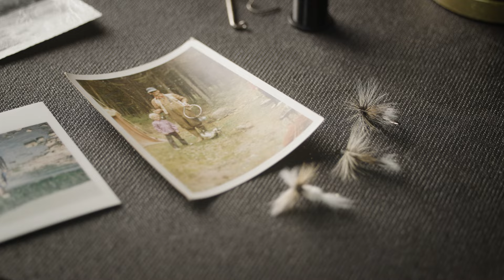Michael. (TRAILER) Salmon Fishing in Newfoundland. Tight Loops Tight Lines. S3E8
Season 3, Episode 8 of Tight Loops Tight Lines.
Join us as we visit Terry's family on the river. We get out for a flick with his brother Todd, and sit down with his dad Michael to listen to some of his favourite fishing stories in a place where they spent their summers as a family.
Atlantic Salmon fishing in Newfoundland & Labrador Canada.
Tight Loops Tight Lines
Initial air date in Canada on Sportsman Channel February 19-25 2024.
Guest anglers: Todd Byrne, Michael Byrne
Filmed & Edited by Jake Dicks